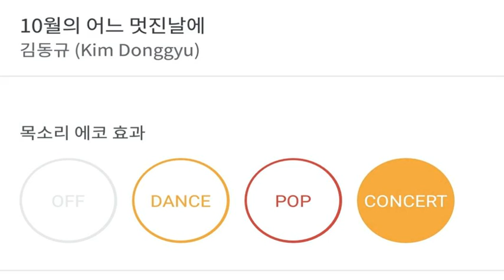[everysing] 10월의 어느 멋진날에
Title : 10월의 어느 멋진날에

리릭스핀토 태로미♡

    1. 고퀄리티 반주에 맞추어 무료로 노래를 부를 수 있습니다.
    2. 녹음과 녹화가 가능합니다.
    3. 모바일 기기에 저장한 곡을 ‘My 채널’에 업로드하여 언제 어디서든 내가 부른 노래를 감상할 수 있습니다.
    4. My 채널에 업로드 한 노래를 친구에게 공유할 수 있습니다.
5. 에브리싱 홈페이지 에서도 My 채널 이용이 가능합니다.